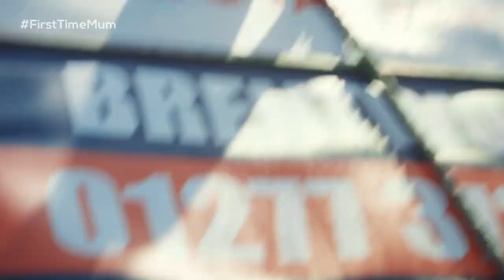Lorri Vs Ferne - Who Will Win? | Ferne McCann: First Time Mum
Lorri and Ferne put there relationship to the test as the compete against each other in an INSANE assault course.

Missed an episode? Catch up on the ITV Hub